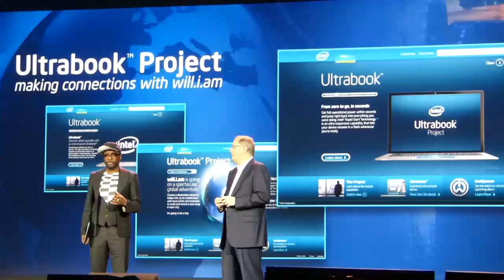will.i.am and the Ultrabook Project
at the announcement of the Ultrabook Project by will.i.am. Las Vegas CES Keynote by Intel.